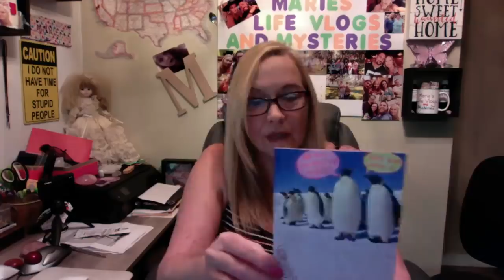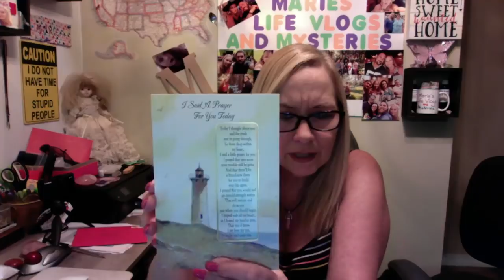LIVE PENDULUM & DOWSING RODS READINGS